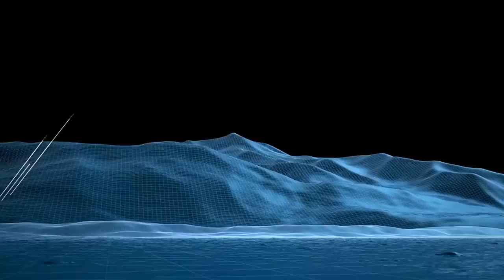Reducing Monster Tanks to Junk - Rafael Spike Missile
Hailing from the homeland of Israel, a remarkable creation known as Spike is a fire-and-forget anti-tank guided missile. Behind this technological marvel is none other than the Israeli company Rafael Advanced Defense Systems.

Spike comes in various versions to suit diverse needs, including man-portable, vehicle-launched, and even helicopter-launched variants. Its operational prowess lies in its ability to engage and obliterate targets within sight of the launcher, liberating its operator from the burden of continuous tracking. But there are other variants with an additional capability: executing a top attack, enabling the operator to direct the missile to strike its target from above, even after launch.

And although the missile dates back to the 1980s, it has just been announced that Spike is now more advanced than ever before, having entered its sixth generation…